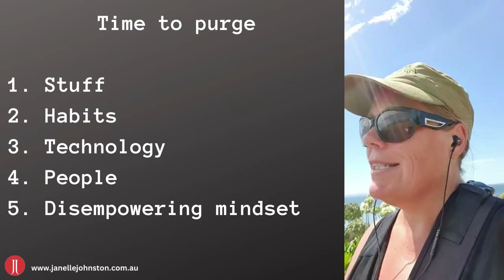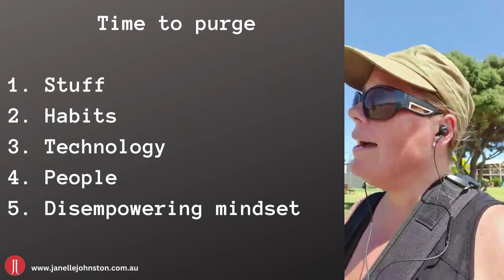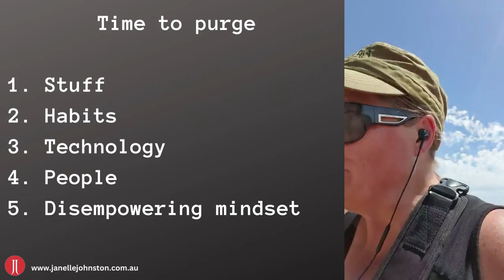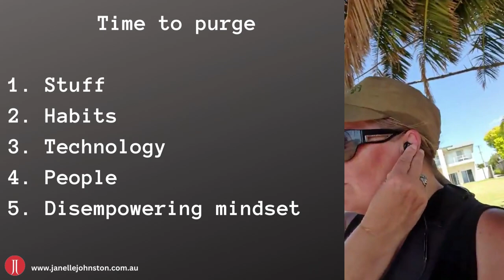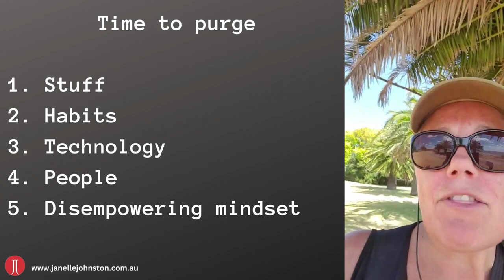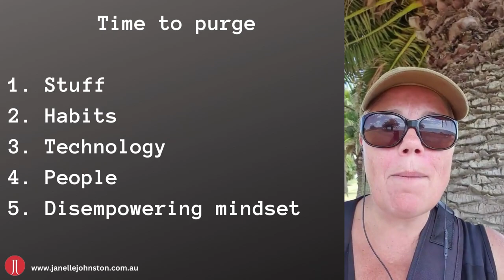Time to purge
1. Stuff
2. Habits
3. Technology
4. People
5. Disempowering mindset